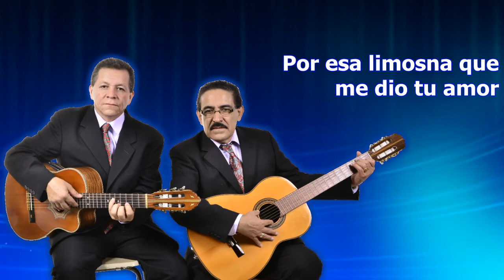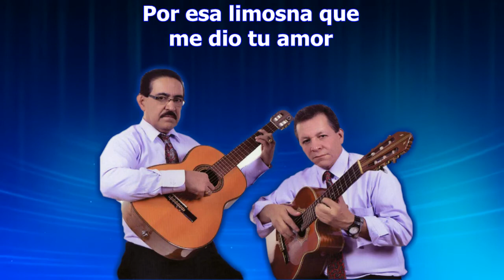Lopez y Ospina - Dios te bendiga [© ℗ 2017]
Título: DIOS TE BENDIGA
Intérprete: LOPEZ Y OSPINA
Cantan: RODRIGO LOPEZ Y JOSE OSPINA
Autor: D.R.A
Ritmo: RANCHERA
© ℗ 2017
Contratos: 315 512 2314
Medellín - Colombia